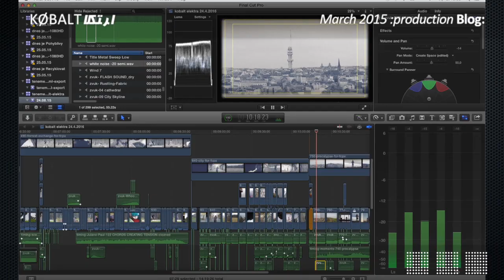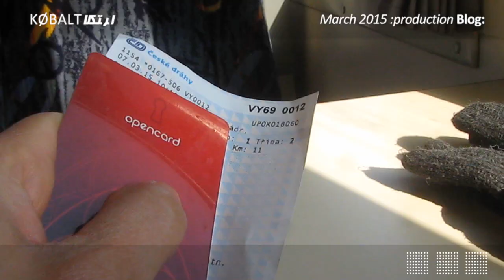"KØBALT ELEKTRA" - Production Blog: * Giveaways, Forrest and Nové Strašecí [CZ]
A glimpse of a few locations and about starting this project last year.. and some things to giveaway.
synopse long (60 words)
TOPHAT is presented with several choices that involve artifacts, moments of time and (human) nature while exploring present and futuristic ruins, for the first and last time. Glimpses of technology amplified, within what may have been an accelerated world, offer an opportunity of sojourn with an acceptance of insecurity. Filmed in derelict urban environments in contrast with nature, "KØBALT ELEKTRA" thematically explores the concept of the humanistic singularity; that which begins with an ending. "Perhaps?" TOPHAT wonders.
Inspired by Vernor Vinge, Friedrich Nietzsche and patterns of (human) nature "KØBALT ELEKTRA" thematically explores the concept of the humanistic singularity; that which begins with an ending.
TITUKLY: "KØBALT ELEKTRA" TENEMENT+IV (VERSE III)
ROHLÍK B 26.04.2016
16:9, PAL
TRT: 14:20
5.1 Surround Sound
1973
ČESKOSLOVENSKÁ
EXPERIMENTÁLNÍ PRODUKCE

TITUKLY: "KØBALT ELEKTRA 100"
ROHLÍK A 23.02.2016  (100 seconds)
16:9, PAL
TRT: 01:40
5.1 Surround Sound
1973
ČESKOSLOVENSKÁ
EXPERIMENTÁLNÍ PRODUKCE

CREDITS

INSPIRACE:
KRISNA
RAYNOR

KYLE
ACK

RADEK
STREZ LUKŠAN

KOSTÝMY:
JEFF
HÄNNI

UMÍSTĚNÍ:
HERMANNA

JAN
KUBALA

HUDBA:

HUDEBNÍ SKLADATEL / COMPOSER
FREDRIK
KLINGWALL

JULANE
DEHANEY

EXPERIMENTÁLNÍ KYTARA
ROMI
KUTCHEV

"BEAUTIFUL DAY"
COREY
DOLEN

PLAKÁT FOTKA:
JULIAN
ZYPHICHORE

PŘEPRAVA:
HONZA
FRANCIS

ZÁSKOK:
HONZA
FRANCIS

ONDREJ
CIRIAK

TAMARA
ĆURČIĆ

PŘEKLAD:
MEHRDAD
HEIDARY

SCÉNÁŘ A REŽIE:
JULIAN
ZYPHICHORE